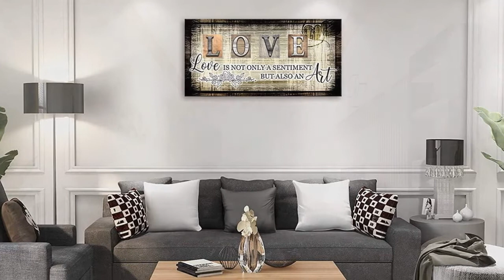100 modern living room designs | +100 modèle de salon moderne chic 2022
100 modern living room designs | +100 modèle de salon moderne chic 2022